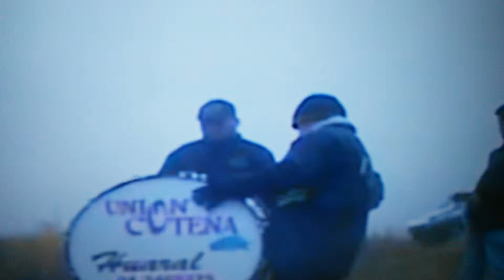Santa Cruz de shacamarca